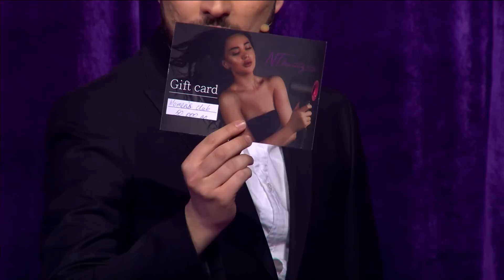Women's Club 29 - Չարենցն ու Գրիգը բլբլում են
Charencn u Grige blblum en